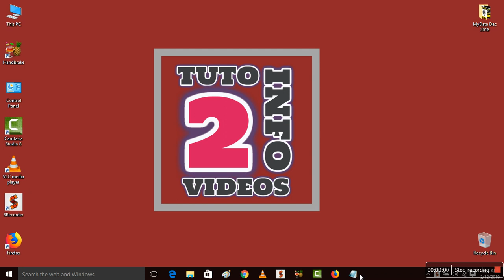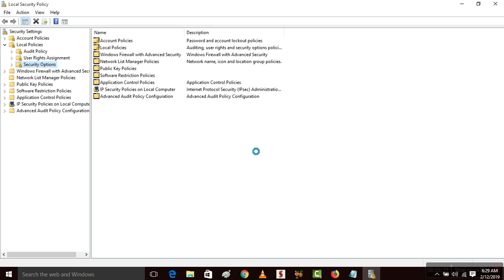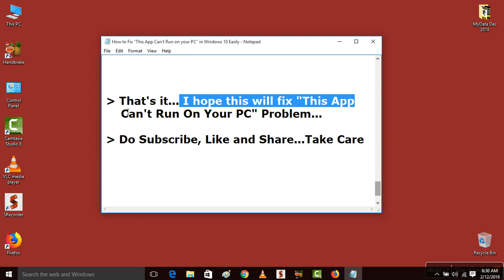How To Fix This App Can’t Run On Your PC In Windows 10/8.1 | This App Cant Run On Your PC (SOLVED)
Hi Friends... This video tutorial is about "How To Fix This App Can’t Run On Your PC In Windows 10/8.1 | This App Cant Run On Your PC (SOLVED)".

If you are facing problem like this app cant run on your pc then do watch my this simple tutorial in which I will share quick and working way to Fix This App Can’t Run On Your PC In Windows 10/8.1.